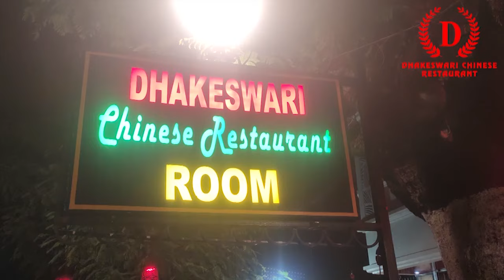আর জি কর কাণ্ডে দোষীদের দৃষ্টান্তমূলক শাস্তির দাবিতে নৈহাটি স্টেশনে বিজেপির অবস্থান বিক্ষোভ। .....